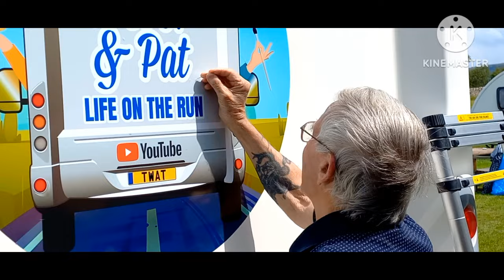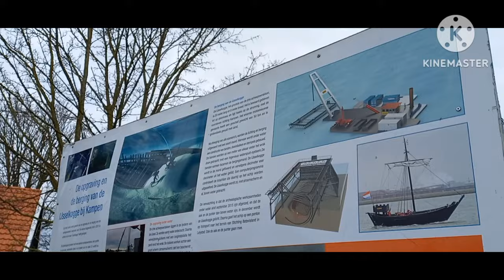THE FABULOUS ROY.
The fabulous Roy sings Rosabella.